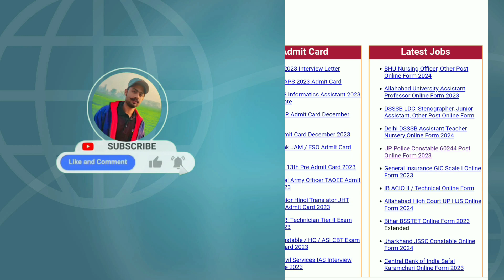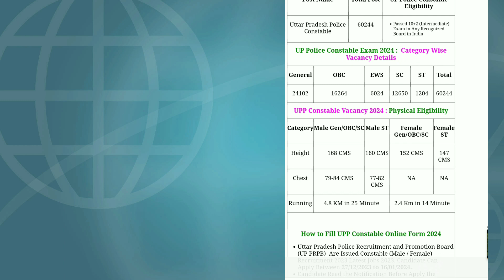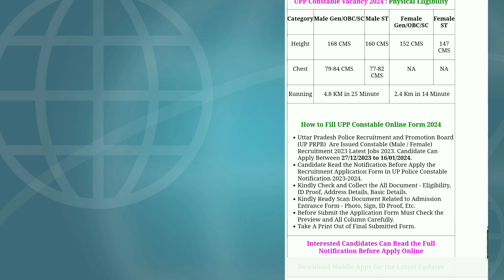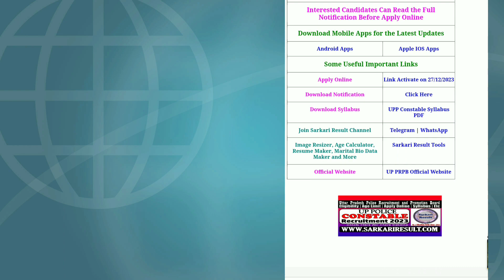UPP Constable 60244 Post Exam 2024 : Short Details of Notification,Up constable recruitment2023-2024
up police new vacancy 2023 out,
up police constable new vacancy out,
 up police exam date out,
up police notification 2023,
up police notification today,
up police constable vacancy update 2023,
up police syllabus 2023,
up police vacancy notification out,
up police constable new notice out,
up police notification by KhashVlog,
up police bharti update,
up police eligibility criteria,